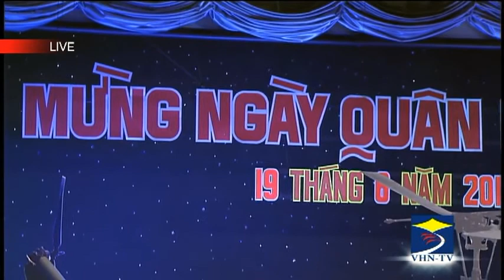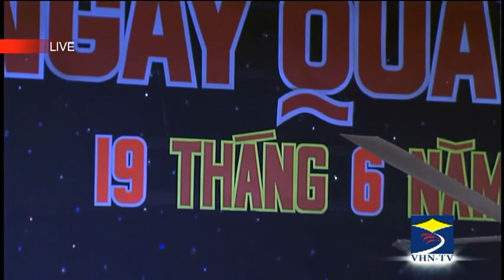DVD 2/2 - Chào Mừng Ngày Quân Lực 19/6/2013, CSVSQ22, Ca sĩ MC Ngọc Đâng